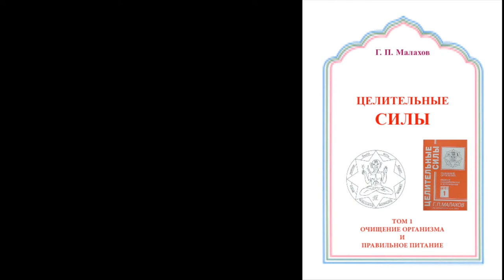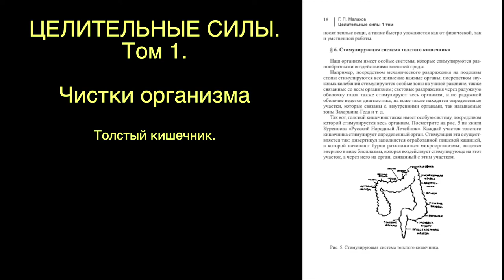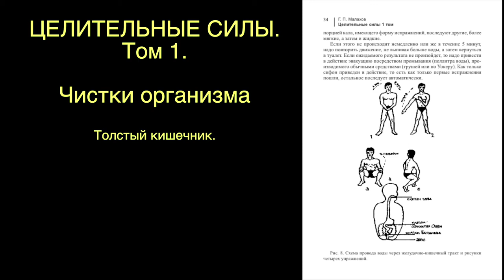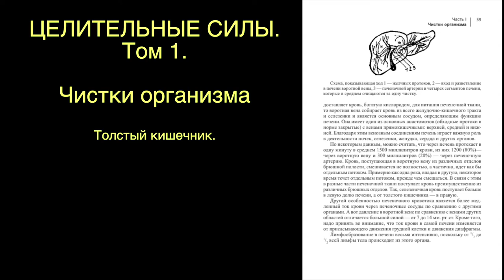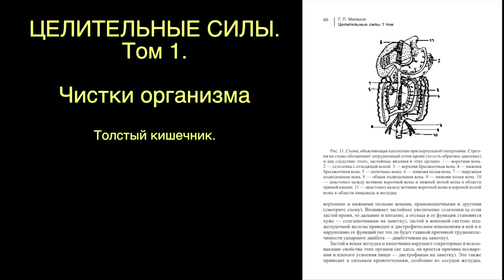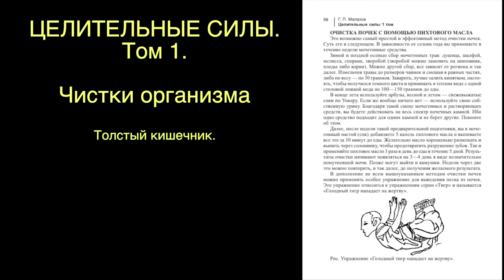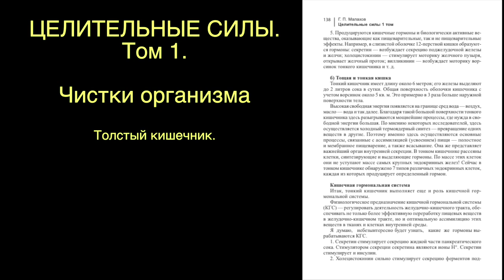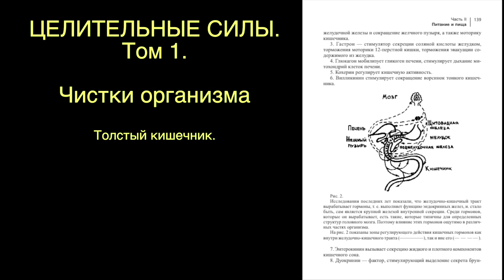ЦЕЛИТЕЛЬНЫЕ СИЛЫ. ТОМ 1. Стр. 1-11. Малахов.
Теперь Вы можете слушать легендарные книги Целительные Силы. Том 1 страницы с 1 по 11 о толстом кишечнике.